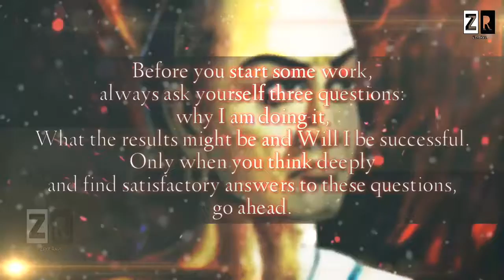Chanakya Niti | Chanakya Quotes 34 | Chanakya Quotes in English | With BGM | WhatsApp Status